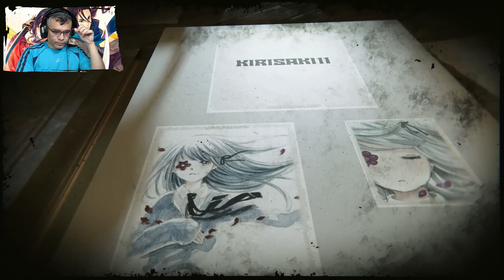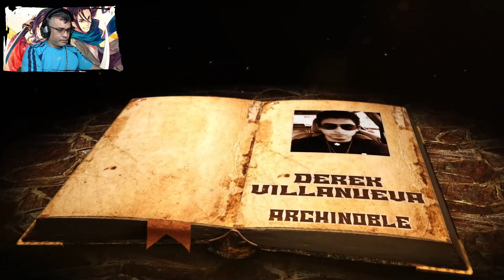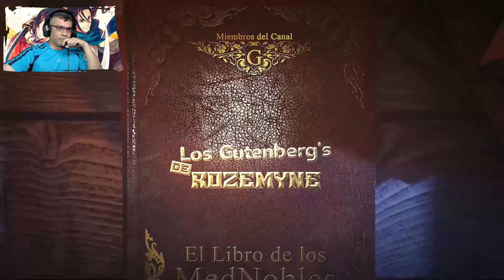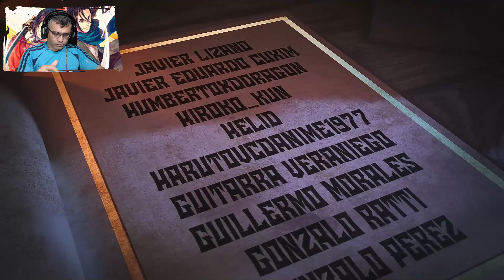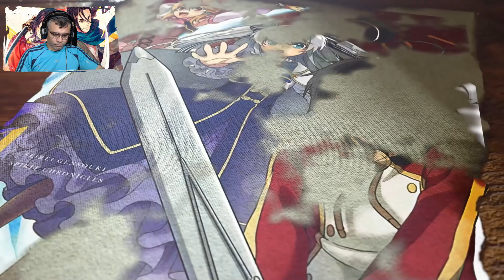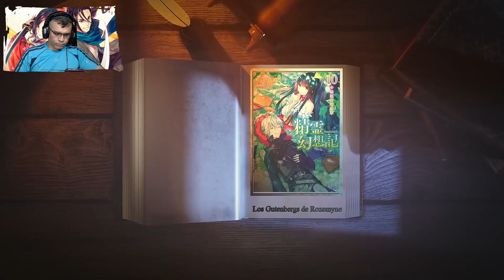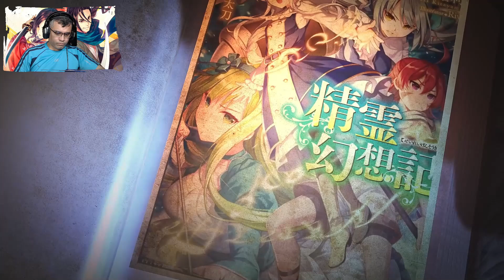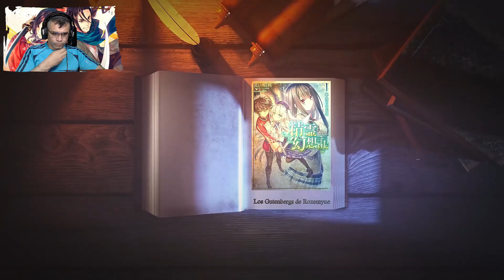Así Concluyo la Batalla contra los Monstruos / V19 - C02-4 / RECAP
Espero lo estén disfrutando..

📋 Menu del Video:

⏲ 00:00 Introducción
⏲ 00:33 A lo que Viniste xD